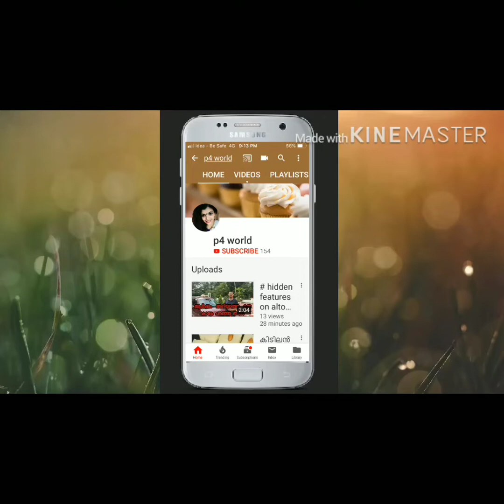# നാടൻ ചിക്കൻ വരട്ടിയത് ഒന്ന് ഉണ്ടാക്കിനോകാം chicken varattiyathu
നാവിൽ രുചിയേയും ചിക്കൻ വരട്ടിയത് ഒന്ന് ഉണ്ടാക്കി നോക്കിയാലോ, #